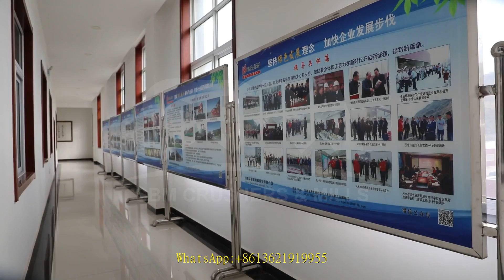carbon jaw stone crusher from usa